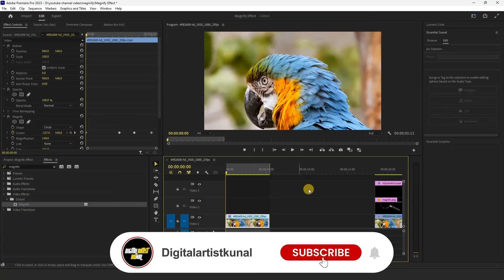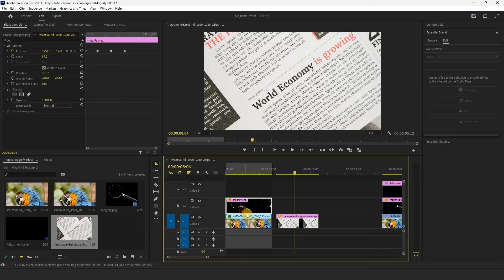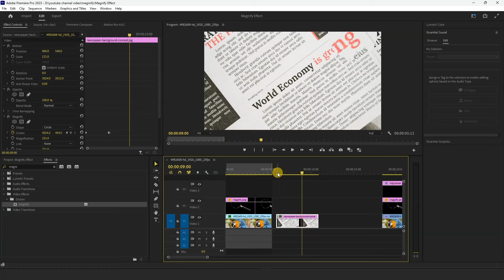Magnify Effect In Premiere Pro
🔥 In this tutorial, you'll learn:
Learn how to add a captivating magnify effect to your videos using Premiere Pro! In this step-by-step tutorial, we'll guide you through the process of enhancing your footage with a professional-looking magnify effect that draws attention to specific areas of interest.

🎬 Don't miss out on transforming your edits into cinematic masterpieces!

► THE GEAR I USE:
✅ My Gaming Laptop
✅ My Gaming Keyboard
✅ My Gaming Mouse